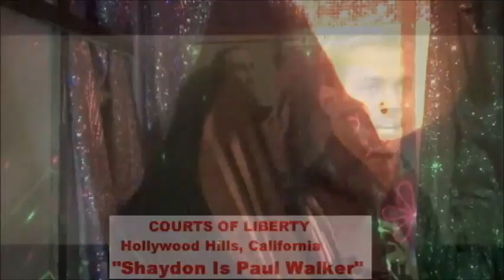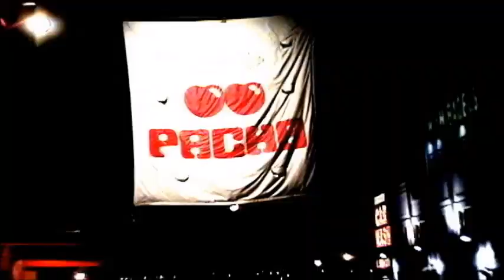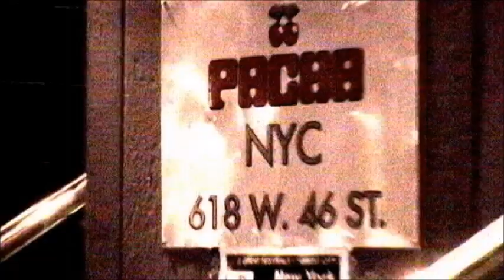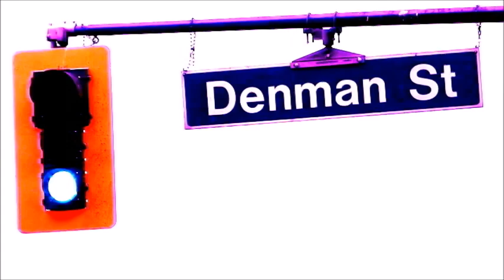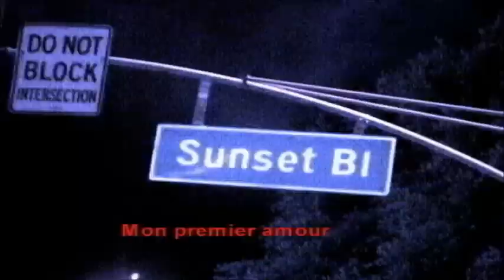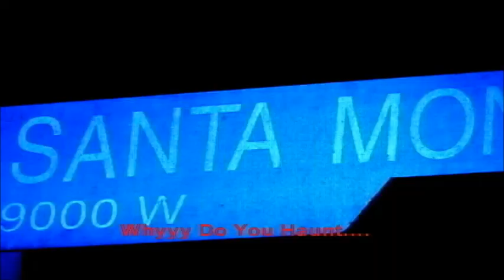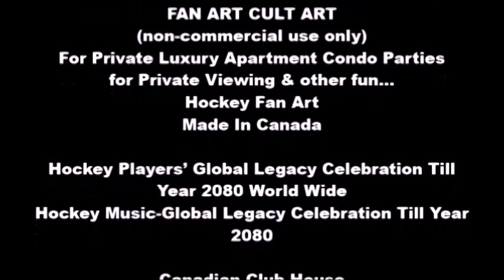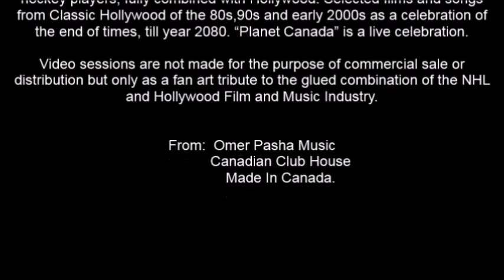28 Omer Pasha Legacy of Remembrance Planet Canada Mix 2 City Nights 6